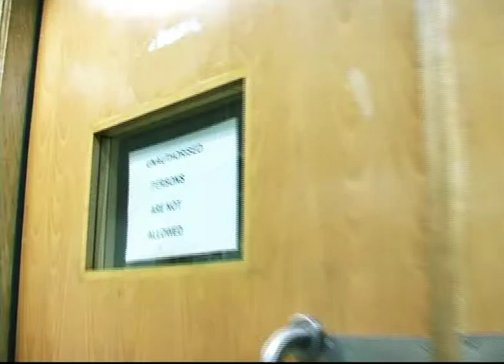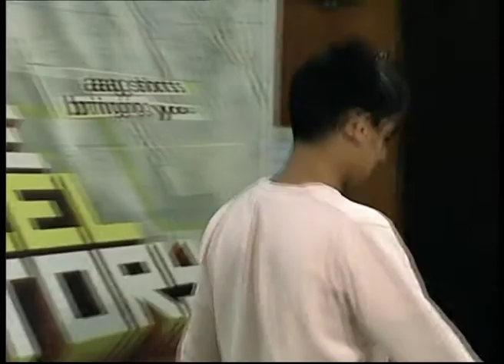TRS Khi Audition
Producer/ Director                  Asim Akhter
Editor                                        Shariq Iqbal